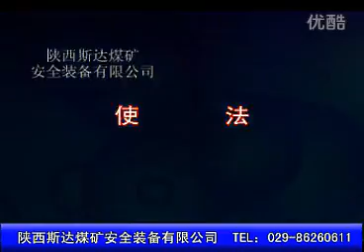Operation video of Chemical Oxygen Self Rescuer